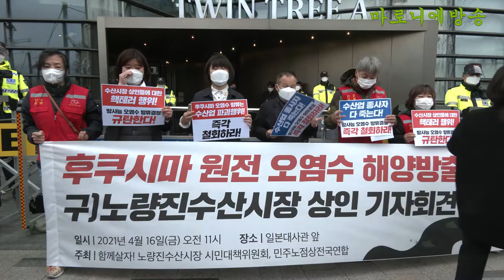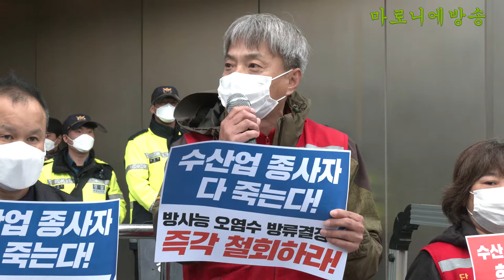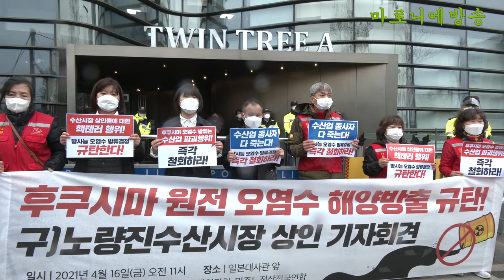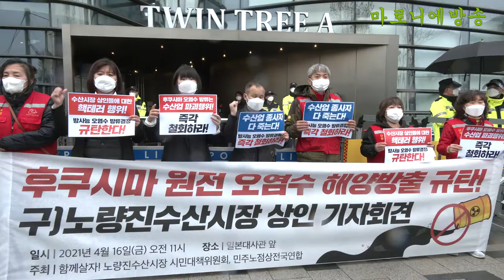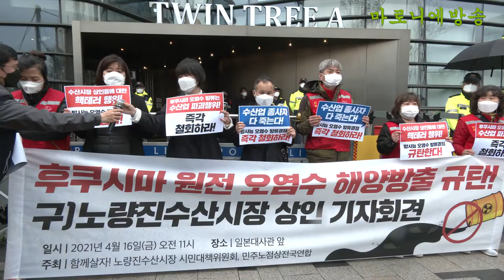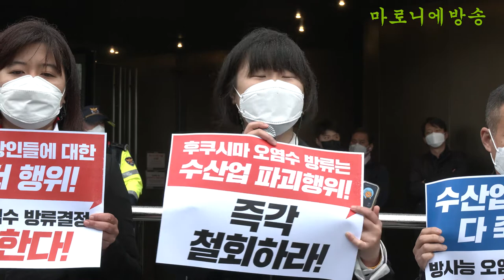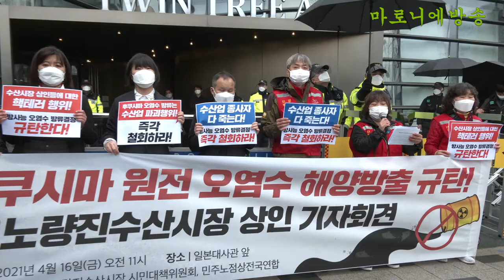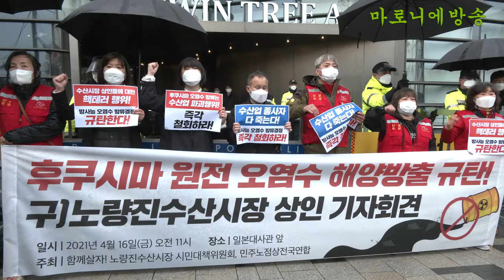[기자회견] 후쿠시마 원전오염수 해양방출 규탄! / 구)노량진수산시장 상인들 일본대사관 앞 20210416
지난 13일 일본정부는 후쿠시마 방사능 오염수 방출을 결정하였습니다.
일본정부의 이런 방침은 우리나라를 비롯한 주변국가와 어떤 협의를 거치지 않은 일방적인 결정으로 많은 공분을 사고 있습니다.

일본과 가장 인접한 우리국민들은 수산물에 대한 불안감은 급속도로 높아지고 있으며, 수산업에 종사하고 있는 모든 이들에게 큰 타격을 주는 것 뿐만 아니라, 대한민국 수산업은 송두리째 폐허가 될 것입니다.

구 노량진수산시장 상인들은 잘못된 노량진수산시장 현대화사업으로 인해 시장에서 쫒겨나 노량지역과 서울시청 앞에서 농성중이지만, 저희는 수산물 판매상이었으며 이후에 다시 시장으로 돌아갈 것 입니다. 이번 원전 오염수 방출 조치는 저희뿐만 아니라 모든 수산물 판매상인들의 강한 반발을 불러일으킬 것이며, 일본은 지금 당장 방출계획을 취소해야 합니다.